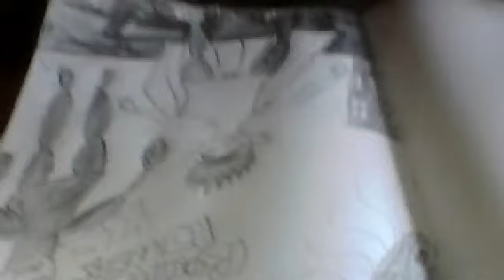Raamon Power 2 minute cover page manga music video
Raamon power is about a boy with super powers and a evil robot threatening to destroy the city.The boys name is Raamon.